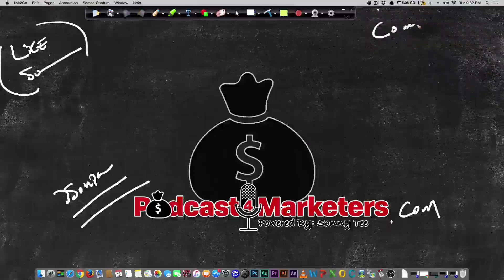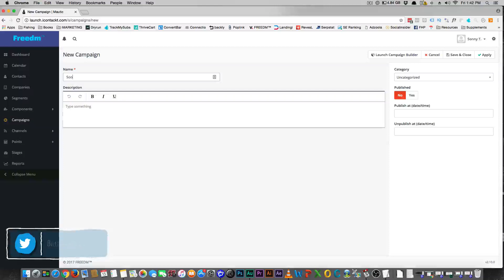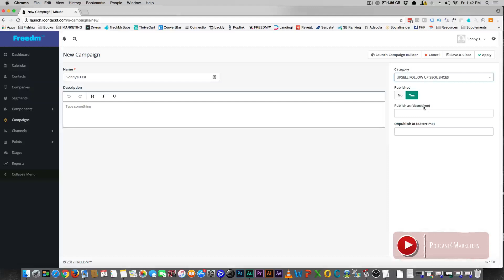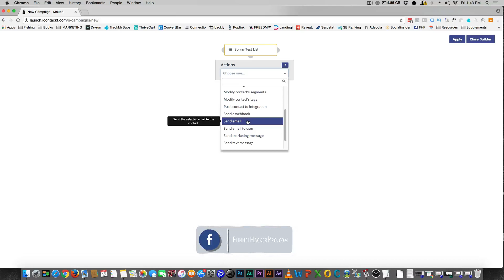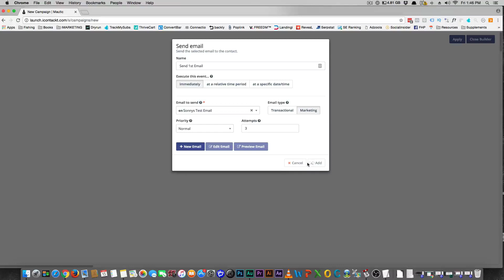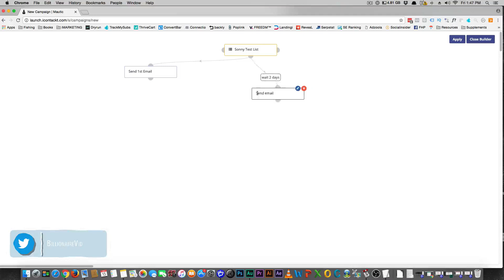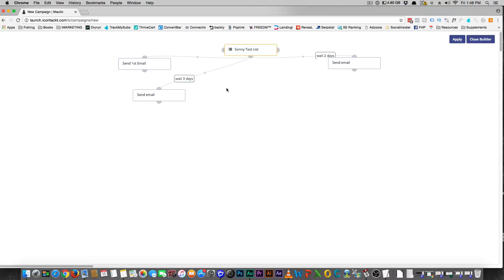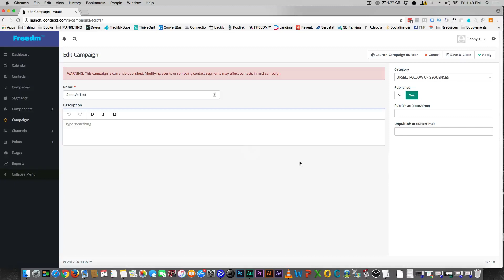*UPDATED 2019* How To Setup an AutoResponder In Mautic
Continuing the Mautic Setup series of videos with How To Setup an AutoResponder In Mautic..

Its really not that complicated but here goes..

Autoresponders work great as a sales follow up sequence for prospects to buy products ...

so Im going to show you How To Setup an AutoResponder In Mautic so you can nurture your prospects and add value before asking for the sale ...

if you have any Autoresponder in Mautic questions shoot me a question in the comments ...